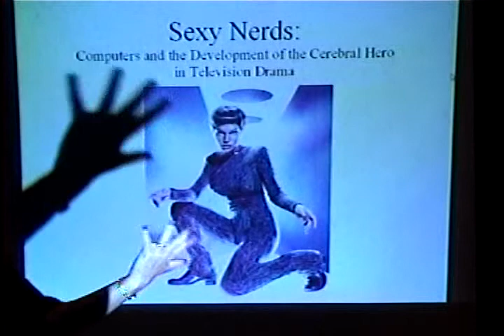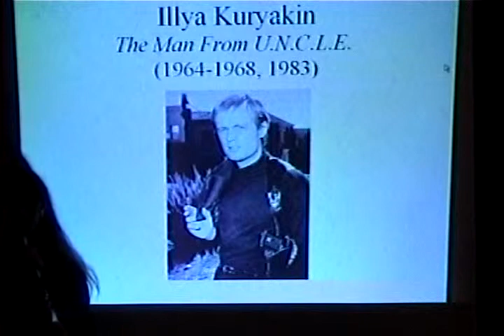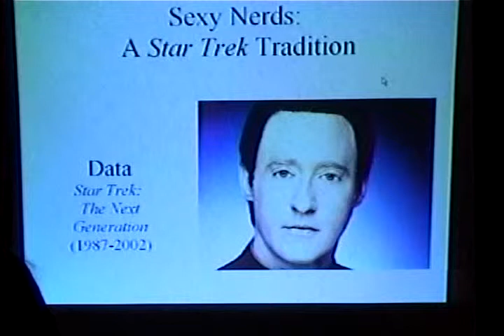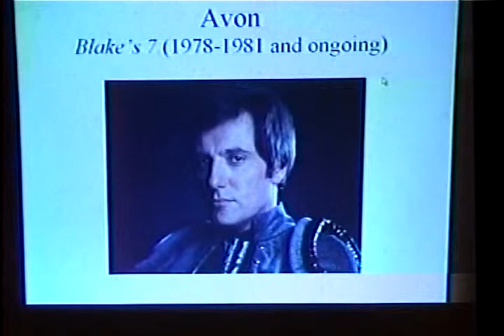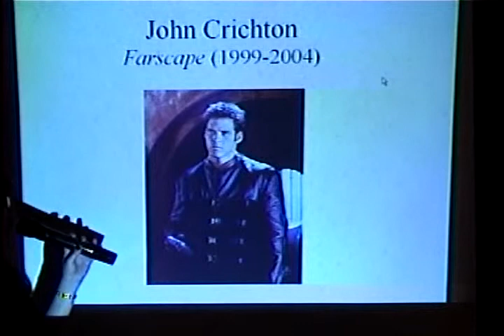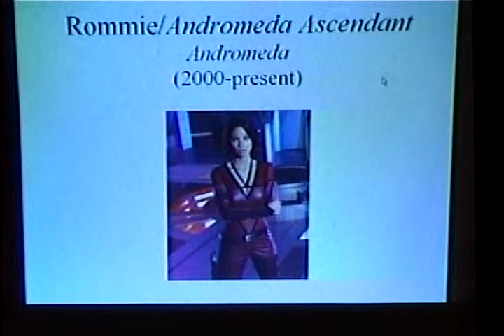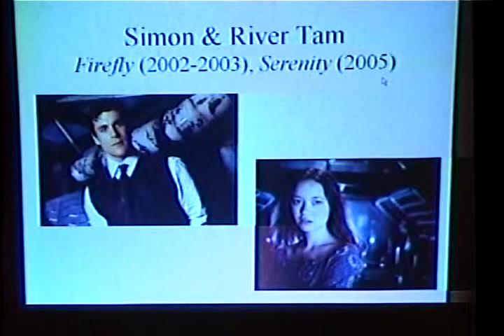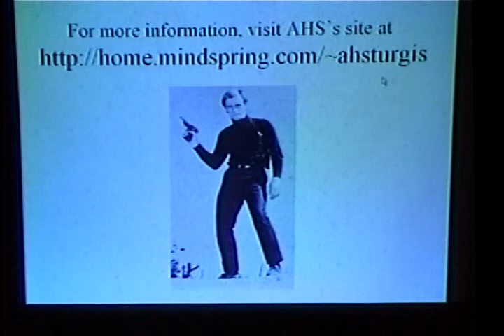Sexy Nerds: Computers and The Development of the Cerebral Hero in TV Drama - Amy Sturgis